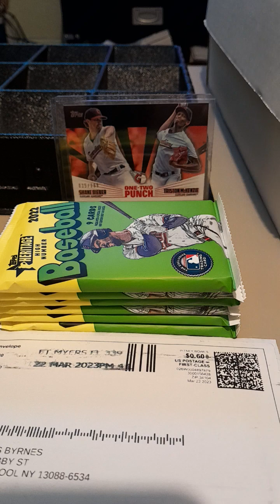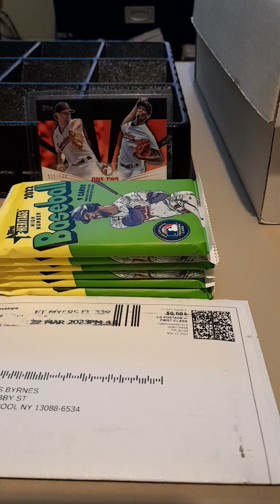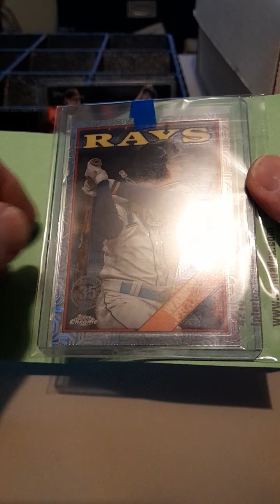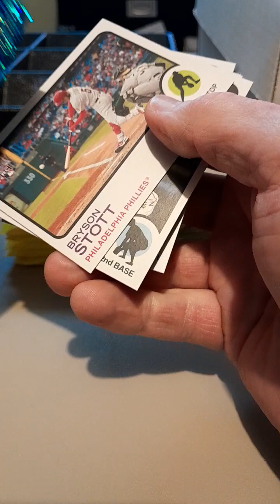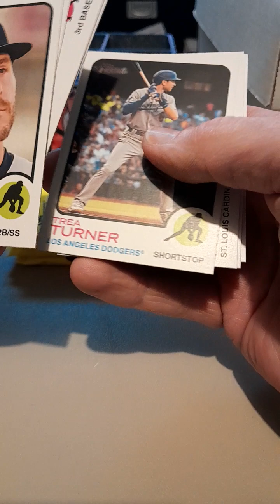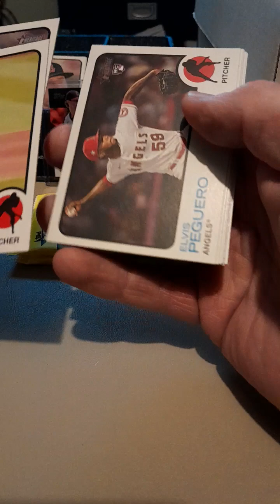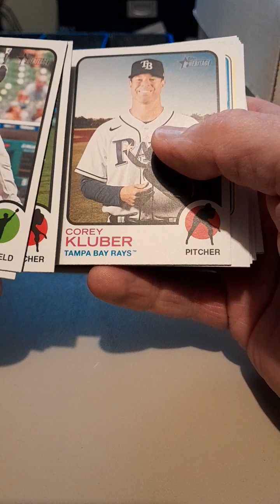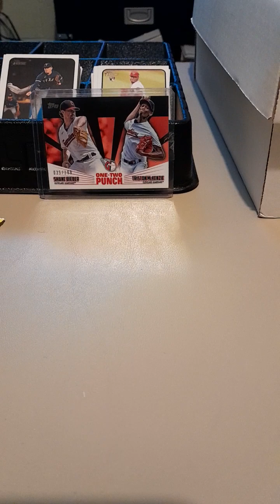single mail rip 6 pack heritage high number rip. and my sick card from 2023 tops numbered.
I just completed my topps 23 set of 330 cards series one the 5 cards should be coming in mail. I also finished my 1996 topps set factory the 4 cards are also coming in mail. onto my mail rip I got a Franco card MOJO? 7.00 cheap. those cards are sick in silver packs. I got a longeliers in a silver and few rookies . on my 6 pack rip I got a specle of gore and a spensor torkelson. all in all my high number box paid for itself if you include my wit jr and my franco and rodriguez chase cards. Definitely a good reasonable cheap buy for low and high number boxes. lastly my one numbered 23 topps one 2 punch card of OF Shane Bieber and Mckenzie a number of 35 out of 299 number 12p-13 sick card and my only numbered card I got thus far. I got a silver and a camo card too in packs non numbered awhile back I will show them at later time. wth that as old guy says keep collecting those rookies and hofers. ty for you time like subscribe to oldguycollector on YouTube handelbar.